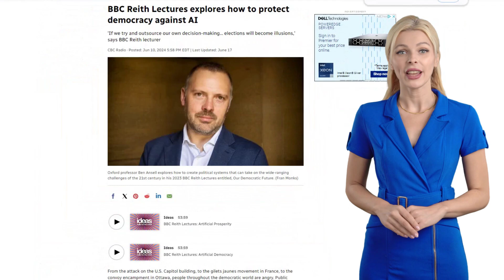BBC Reith Lectures: Artificial Prosperity & Artificial Democracy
BBC Reith Lectures explores how to protect democracy against AI
'If we try and outsource our own decision-making... elections will become illusions,' says BBC Reith lecturer CBC Radio · Posted: Jun 10, 2024 5:58 PM EDT

Oxford professor Ben Ansell explores how to create political systems that can take on the wide-ranging challenges of the 21st century in his 2023 BBC Reith Lectures entitled, Our Democratic Future.

From the attack on the U.S. Capitol building, to the gilets jaunes movement in France, to the convoy encampment in Ottawa, people throughout the democratic world are angry. Public opinion polls in the U.S., U.K., and Canada show people have rarely been more dissatisfied with their politicians.

The BBC's Reith Lectures ask: if democracy means we rule ourselves, why are we so dissatisfied with our choices?